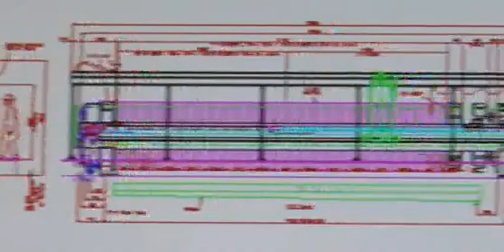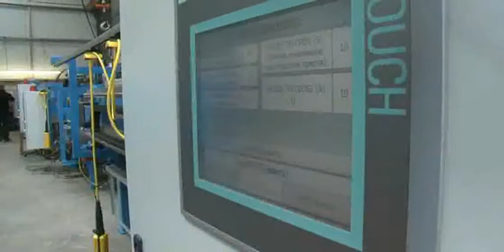Latham International Ltd - Global Filtration Specialist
Filtration Technology
As a leader in the field of solid/liquid separation, Latham International can offer a wide range of equipment from filter presses, centrifuges, filtration equipment to dewatering equipment and effluent water treatment systems.

Our Specialist Areas include:

Filter Press Technology - Membrane Filter Presses, Filter Plates, Filter Plate Frames, Automatic Unmanned Filter Presses, Refurbished Filter Presses and Sludge Presses.

Filter Plate Technology - Polypropylene Filter Plates, Recessed Filter Plates, Membrane Filter Plates.

Filter Cloths - Polypropylene Filter Cloths, Polyester Filter Cloths, Nylon, Rilsan Filter Cloths, Polytetrafluoroethylene PTFE Filter Cloths.

Filter Belts - Polyester Spiral Link belts fitted with or without fillers. Woven Polyester and Polypropylene.  With or without resin edge.  Resin Bonded Clipper Seams. Pintle-Wire fastening system.

Solid Liquid Separation - Sludge Dewatering, Sludge Handling and Effluent Treatment.

Pumps - Hydraulic Ramp Pumps, Willett Pumps and other Filter Press Feed Pumps.

Centrifuge Technology - Decanter Centrifuges, Vertical Stack Centrifuge, Centrifugal Separators, Centrifugal Extractors and Centrifugal filters.

Our team of sales advisors and engineers will advise you on the best solution for your filtration system and filter press needs. With our proven track record, Latham International Limited remains a Worldwide Leader in the Filtration Industry.